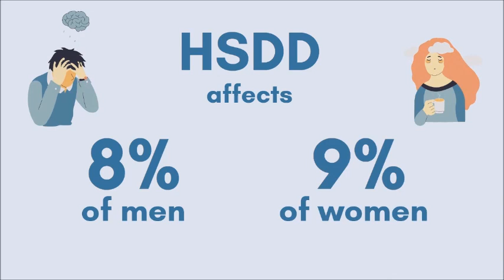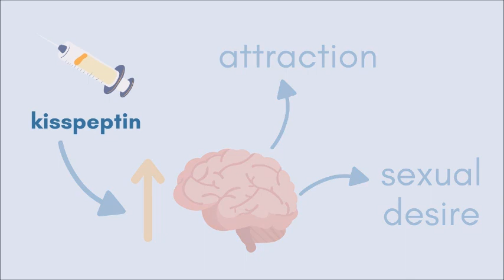Kisspeptin's Promising Role In Treating Hypoactive Sexual Desire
1st prize winner of the 2023 Society for Endocrinology Video Award (undergraduate category)

Congratulations to Nina Supawaree & Ravi Patel from Imperial College London!